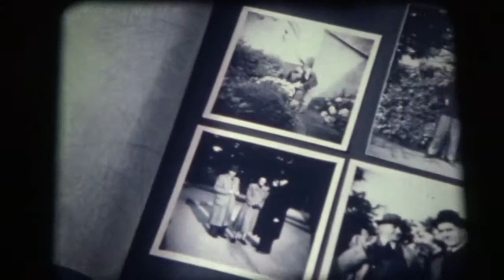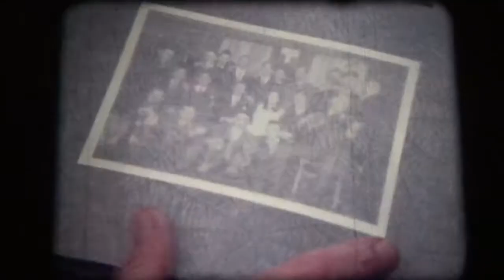16mm Film - Mein Opa war im Krieg - Rappelkiste - BRD 1978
16mm Film - Mein Opa war im Krieg - Rappelkiste - BRD 1978

Buch und Regie: Gerburg Rohde-Dahl

Kamera: Rolf Romberg

Darsteller: Rudolf Beiswanger u. a.

Großvater hat nur einen Arm. Für Nina ein gewohnter Anblick. Erst beim Turnen an einer Teppichstange kommt ihr der Gedanke, ob er das wohl auch konnte, als er klein war. 'Und ob!' antwortet der Großvater. 'Bis zum Krieg hatte ich auch zwei Arme.' Und anhand von Fotos erklärt er seiner Enkelin, was sich damals zugetragen hat. - Der Film wurde als Versuch, Fragen der Kinder zum Thema Krieg altersgemäß zu beantworten, mehrfach ausgezeichnet.
Der in einer Folge der 'Rappelkiste' am 19. November 1978 im ZDF ausgestrahlte Antikriegsfilm 'Mein Opa war im Krieg' sorgte für große Aufregung: Er wurde lange Jahre nicht wiederholt, nachdem der Deutsche Bundeswehrverband dagegen protestiert hatte. Der zuständige Hauptredaktionsleiter des ZDF sagte damals, die 'von jedermann zu billigende Anti-Kriegstendenz' des Beitrags sei gegen Ende in eine 'tagespolitische Tendenz' umgeschlagen, weil ein Wehrdienstverweigerer auftrete und erläutere, warum er den Dienst mit der Waffe ablehne.